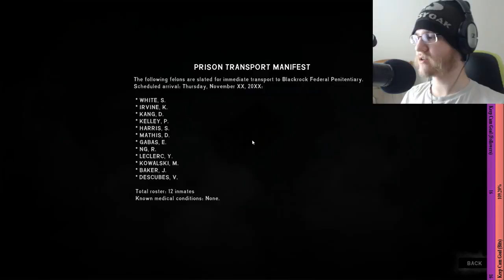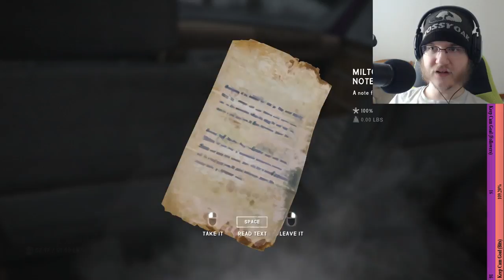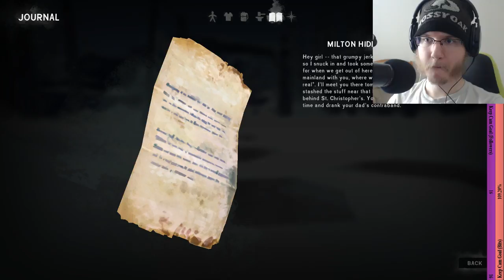Still Cold Outside!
Send help!